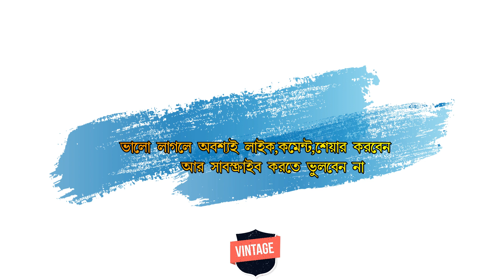জলপাইগুড়ির সেরা ১০ টি জায়গা ।। JALPAIGURI Top 10 Tourist Places | Jalpaiguri Tourism | WEST BENGAL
Rarely can one find a place like Jalpaiguri that is so potentially rich in tourism. But a major part of it still remains to be exploited. Turbulent rivers battling out of the steep gorges, the vast stretches of forest cover, the undulating span of Tea Estates and the panoramic grandeur of the Himalayas are only a few jewels that made the British ground their roots deep into the heart of this land. Just drive around or take a hike, never will your eyes feel to rest. If a tourist is a nature lover or an admirer of Wild Life there cannot be a better place than this for him. One can run wild in the various Sanctuaries, National Parks & Tiger Reserves that are on offer.

Gorumara Wildlife Sanctuary
Gorumara National Park is an important national park of North Bengal. It is situated just at the foot hills of Eastern Himalaya in Terai region, on the flood plains in Murti, Raidak. Jaldhaka a Tributary of Brahmaputra flows just beside the National Park. Gorumara has mixed vegetation of forest & grassland. It is famous for its good population of One Horned Indian Rhino. Ministry of Environment and Forest has declared Gorumara as the best among the protected areas in India for the year 2009. Gorumara was declared a reserve forest in 1895. In 1949 it was given a status of a wild life sanctuary. Later on Gorumara was declared as National Park in 1994. Gorumara National Park is spread over an area of approx 80 Square km. The forest area has come up as a tourist destination during the last decade. In recent years, there has been substantial increase in tourist arrival as well as infrastructure. Today the area around the forest has the largest concentration of tourist accommodation in Dooars. The number of jungle safari options has also increased over the years.

Jalpesh Temple
Jalpesh Temple, an old temple dedicated to Lord Shiva is located at a distance of around 15 kms. from Jalpaiguri town. It was built by the last successor of King Baghadatta, called Jalpash, who built the temple around 800 AD. The temple has a long history that can be traced back. Bhaktiyar Khilji who destroyed this temple when he invaded Kamrup. However, one of the Kings of Bhutan restored it again in the 12th century. But subsequently the temple was lost in the dense jungle. Again, in 1665, King Pranannarayan of the Cooch Behar dynasty excavated the temple site and re-established the temple.

Jalpaiguri, this narrow stretch of land lying between the Sikkim - Darjeeling Himalayas and Gangetic West Bengal has more than often evoked a sense of both eerie and romanticism in many a heart. Since the early British Rule, A major stretch of area is bordered in the north by Bhutan and hence the name - DOOARS/DUARS which mean - ' the Door to Bhutan'. The district was established in 1869 in British India.The headquarters of the district are in the city of Jalpaiguri, which is also the divisional headquarters of North Bengal and has its special importance in respect of tourism, forest, hills, tea gardens, scenic beauty and commercialization and business.

Air Service: The nearest airport to the district of Jalpaiguri is Bagdogra. The flights from this airport connect the cities like Kolkata, Guwahati, Chennai, Delhi and other major cities in India.
Train Service: The New Jalpaiguri railway station is one of the biggest rail junctions in North Bengal, near Jalpaiguri city. The railway station has good connectivity with various other major cities in India.
Local Transport: The state transport buses and the private buses connect Jalpaiguri with various parts of the State, and cities of nearby States.